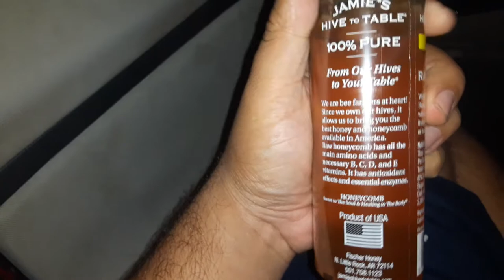Jamies hive to table lemon infused raw honey